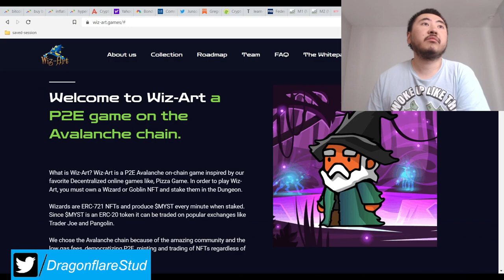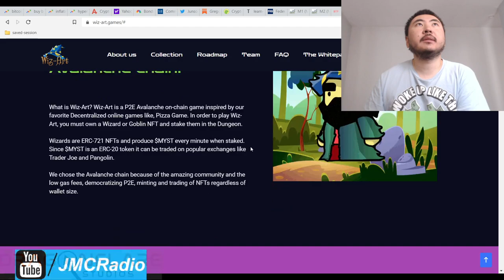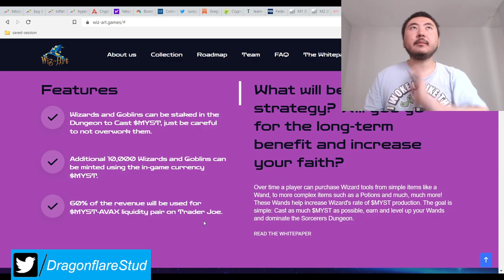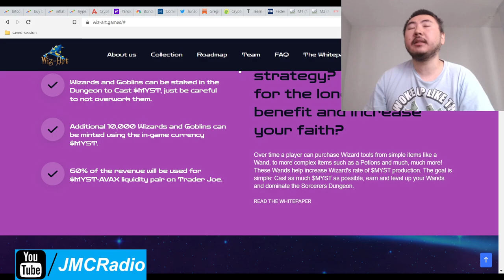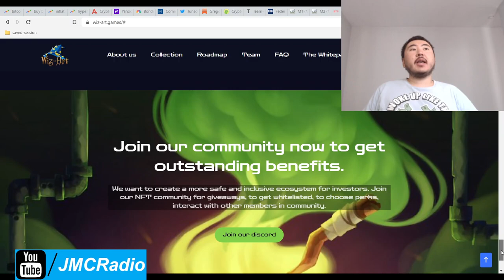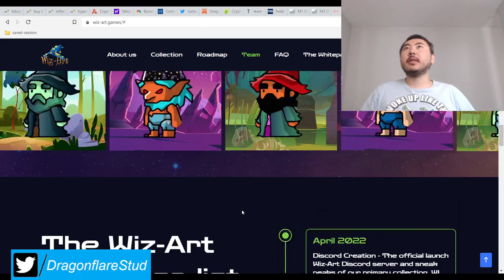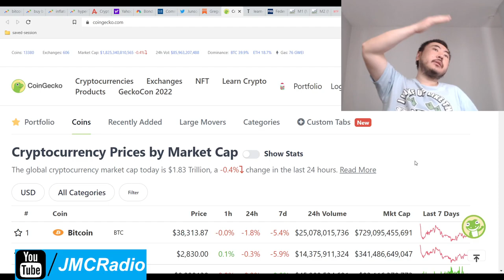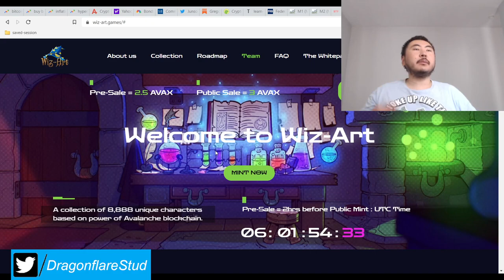Wiz Art Games Pizza Game Play To Earn NFT Launching Today Earn Money Online Defi Yield Farm Crabada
I don't do play to earn nft stuff anymore but this looks extremely solid. The artwork is really slick.

Pizza game was pretty successful back then so I'd imagine this should succeed too. If you're into nft play to earn games, you definitely want to check out wiz art games.

The avax gas fees are going to spike when everyone is rushing in to mint the best wizard tools and sorcerers no doubt.